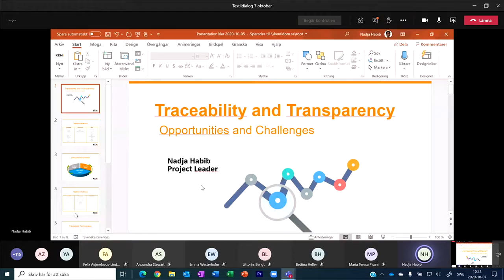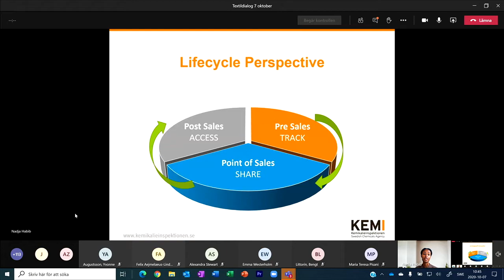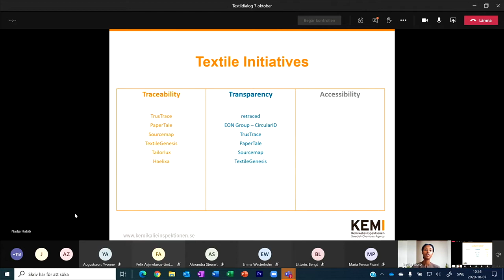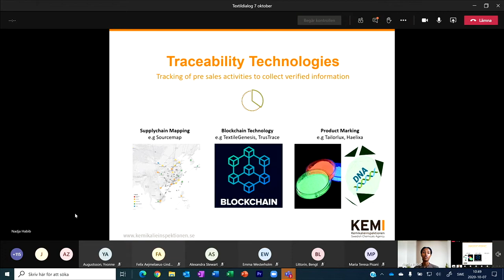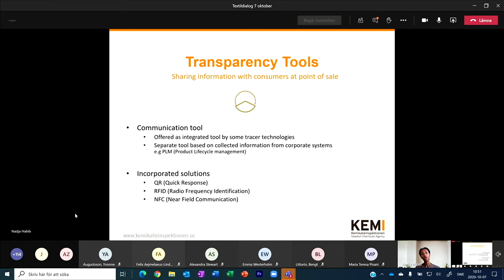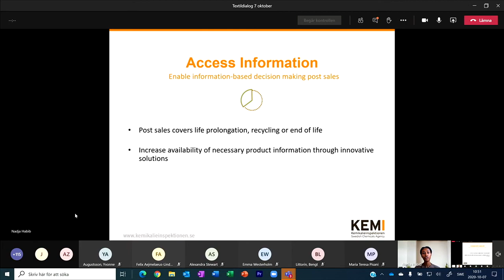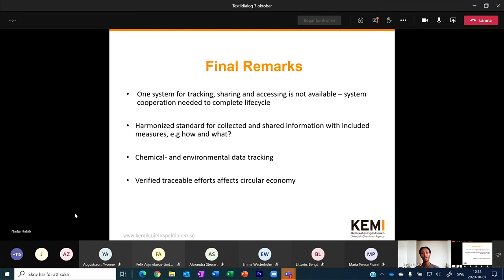6. Mapping: Traceability and Transparency Functions in textile contexts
Talare: Nadja Habib, Projektledare, Kemikalieinspektionen